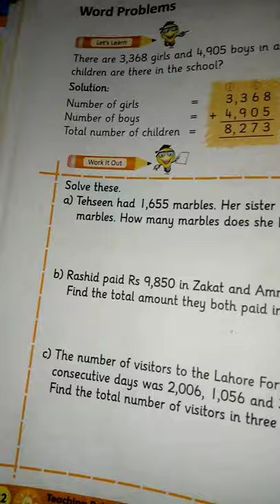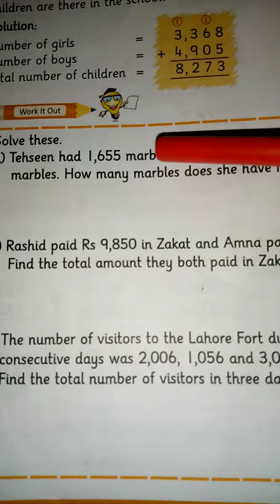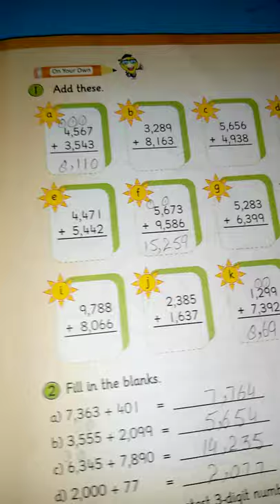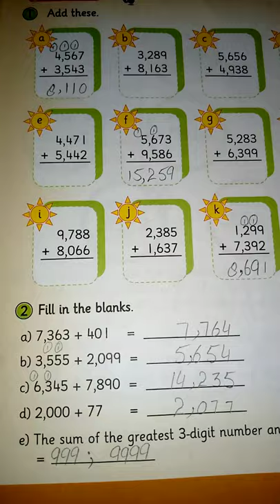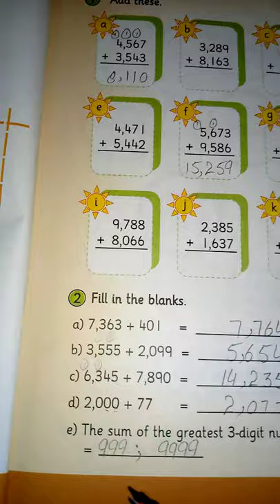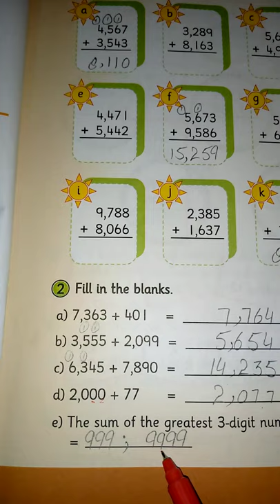Class 3 || Math || Lecture no.3